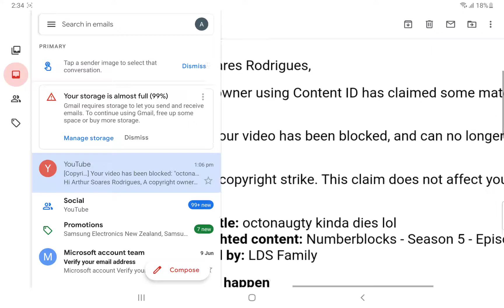I'm talking to LDS family